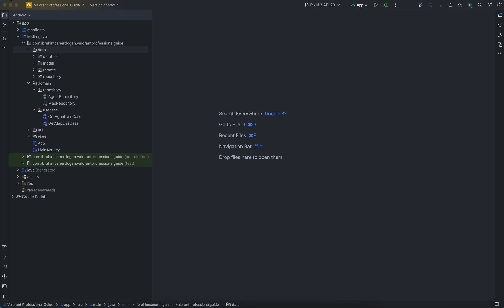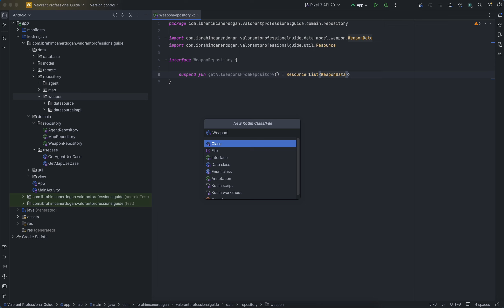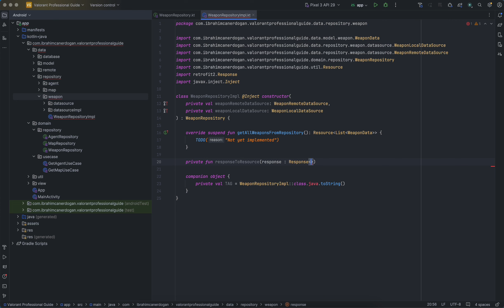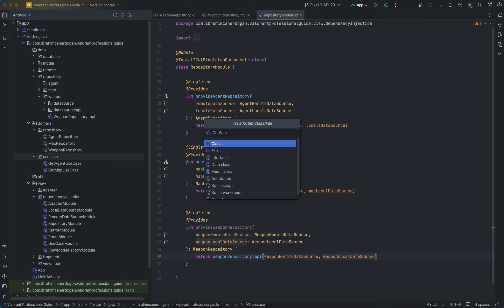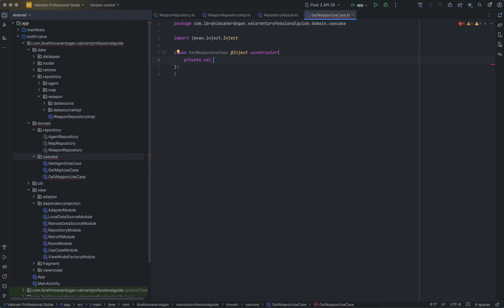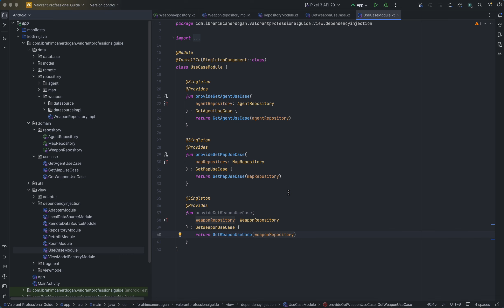🔸 Valorant Weapon - Domain Layer (Repository & UseCase) | Valorant API Guide Android App #35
Merhaba, bu seride Android üzerinde Kotlin ile Valorant oyunu ilgili bilgileri profesyonel olarak kullanıcıyla buluşturmayı amaçlayan uygulama geliştiriyoruz.

Teşekkür ederim